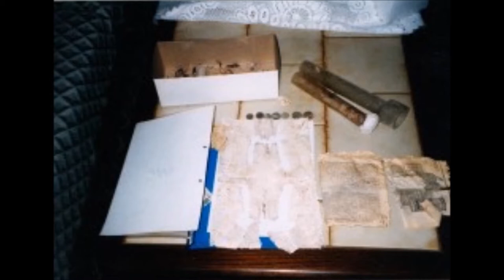Kirchschönbach: Kreuzkapelle (Turmaufnahme | "Vollgeläute")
Zu hören ist das wunderschöne Glöckchen der Kirchschönbacher Kreuzkapelle auf dem dortigen Friedhof. Das Glöckchen zeichnet sich durch seine Singfreude und durch tolle akustische Verhältnisse aus.

Die Glocke erklingt im Ton c³ und war 1997 von Rincker/Sinn gegossen worden!
Sie läutet planmäßig nur zur Überführung bei einem Begräbniß.In der ersten Kapelle gab es schon eine Glocke,diese wurde jedoch im Krieg eingeschmolzen und erst mit der jetzigen ersetzt.
Die erste Kapelle wurde 1911/12 erbaut aber musste wegen Baufälligkeit durch zwei Linden abgerissen werden.Da die Kirchschönbacher ihre Kapelle aber zumindest "gewisserweise" behalten wollten,wurde die Kapelle an einem günstigeren Standort,also direkt im Friedhof wieder aufgebaut! Am 31.August 1997 erfolgte schließlich endlich die Einweihung.In der Kapelle befinden sich schöne Ausstattungsstücke! Eine Besichtigung lohnt sich! Die Kapelle ist sonntags geöffnet!
Ein Dankeschön geht an Julian für das organisieren des Schlüssels und das beseitigen der Leiter-Probleme und an Alexander!

Aufnahme vom 16.11 um circa 17 Uhr